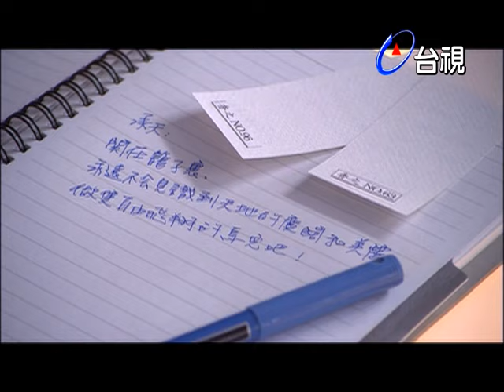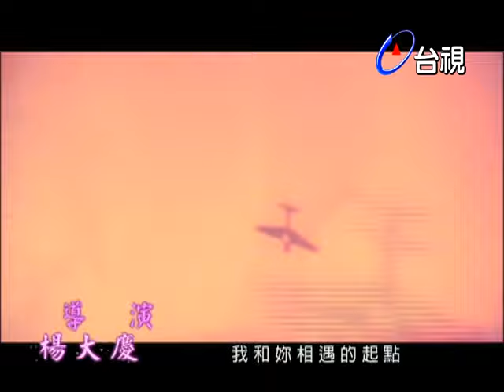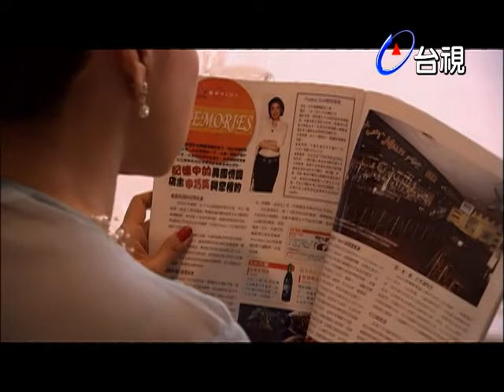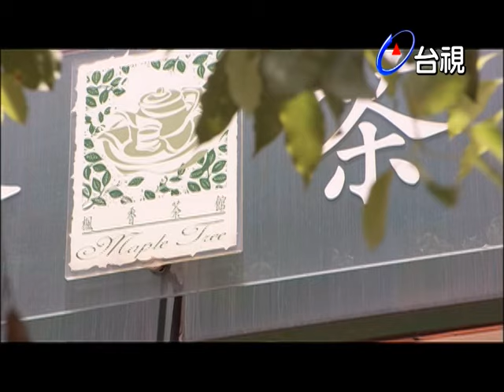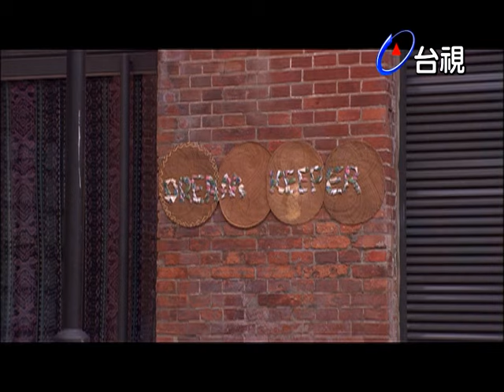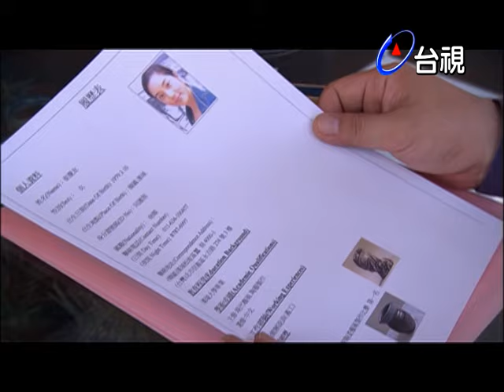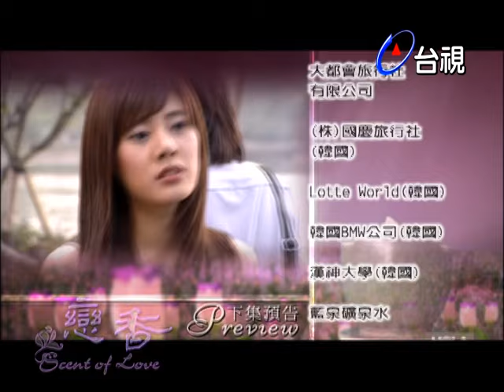戀香 第 09 集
1941年慶州桔梗花綻放的夢境中『浩妍的味道，是我會永遠記憶的味道！』承天與宋新兩位好友在漢城重逢，拜有如狗狗般靈敏嗅覺的承天所賜，竟然在電視節目中，贏得一輛汽車。

承天因父母親的工作，舉家暫住漢城，夫妻感情多年來相敬如冰，父親金智中是陶藝陶藝專家，母親李敏則是企業家的後代，承天出現在電視節目中，兩人有著迴然不同的態度。

來自台灣的巧英，帶著外甥建之，在漢城商場上閒逛，智中與李敏也在此商場購物，智中看見多年不建的巧英，還來不及相認，巧英卻已在人潮中消失。

演員:金承天-彭于晏 尹香之-秋瓷炫 朴成俊-吳世奎 許美貞-明志妍 崔慶友-李善真 宋新-白吉勝 王以恩-許瑋倫 李敏-李欣 申巧英-沈時華 金智中-劉松仁